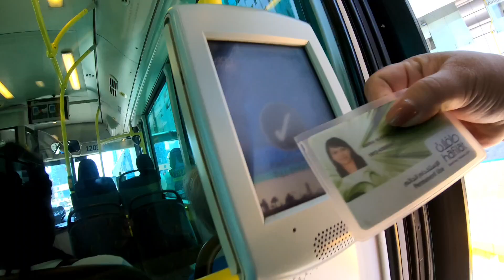LIFE GOING TO WORK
This is my everyday life going to work...This month is summer so it's very hot.